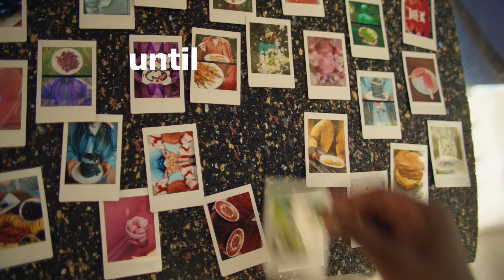Giving Sparks | 16x9 | 15 sec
Nieuwe herinneringen maken en ze vastleggen met INSTAX! Deel en herbeleef jouw favoriete momenten.

instax FUJIFILM | Don't just take, give.